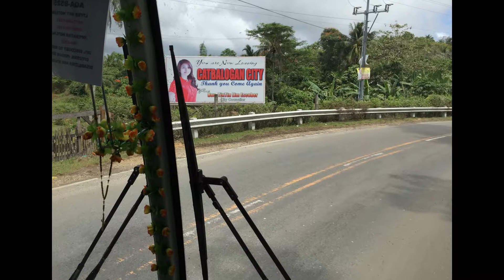Land Trip to Surigao end up Southern Leyte back to Tacloban Philippines